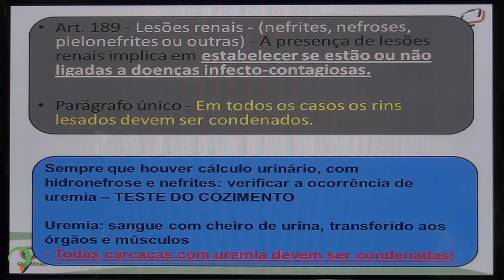Qualiflix - Patologia dos Animais de Abate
Dê um play na sua carreira veterinária com os lançamentos de vídeos do Qualiflix!
Confira o conteúdo exclusivo e completo de Patologia dos Animais de Abate, com Prof. Dr. Gabriel Rossi. Acesse